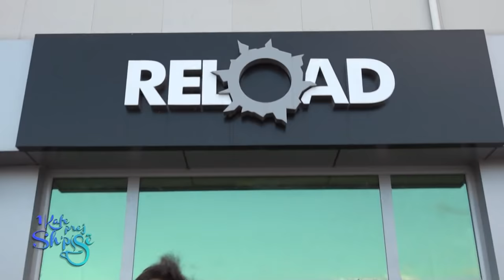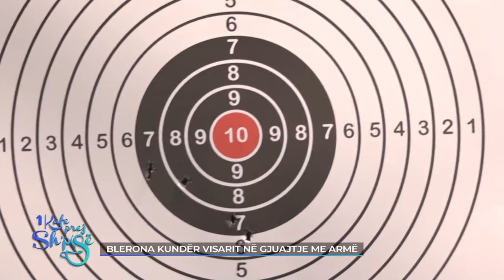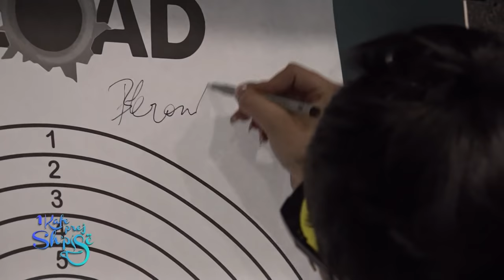1 Kafe prej Shpise - BLERONA KUNDËR VISARIT NË GJUAJTJE ME ARMË 18.11.2018